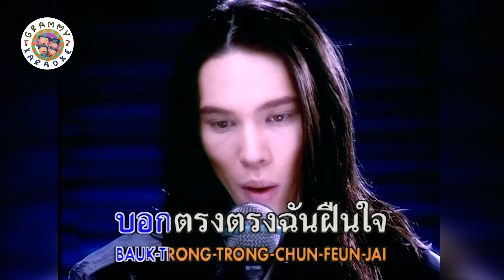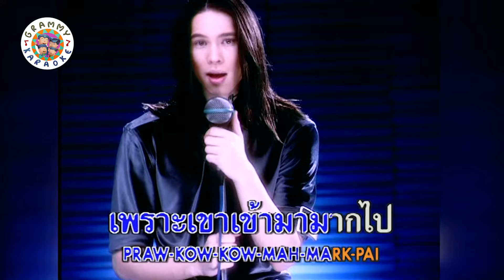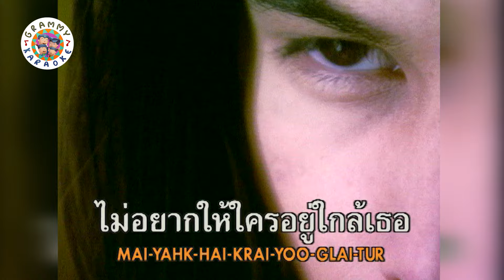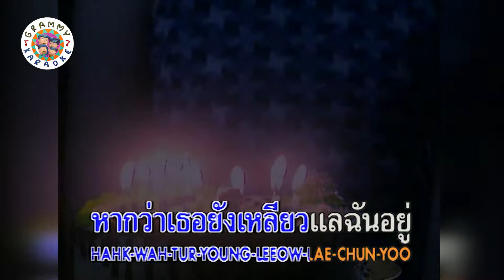คาราโอเกะ ระแวง - แมทธิว ดีน